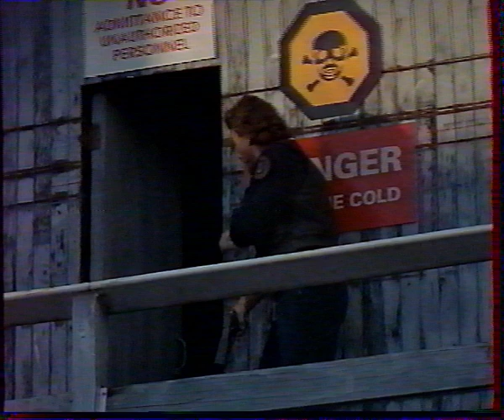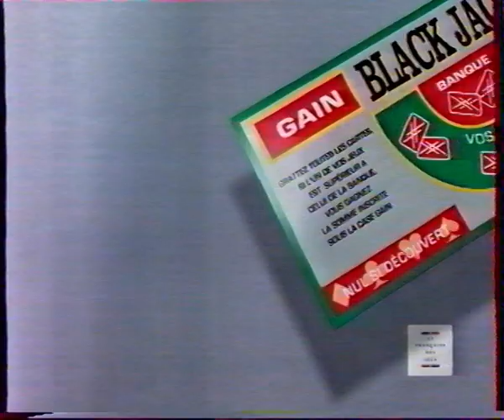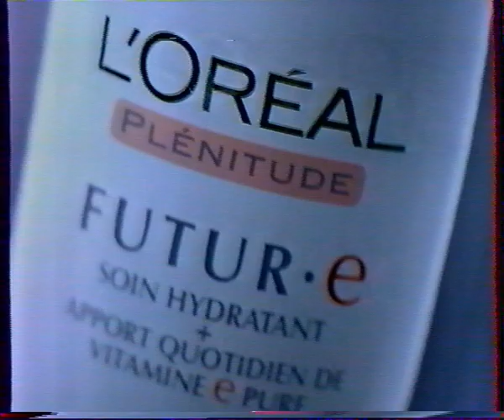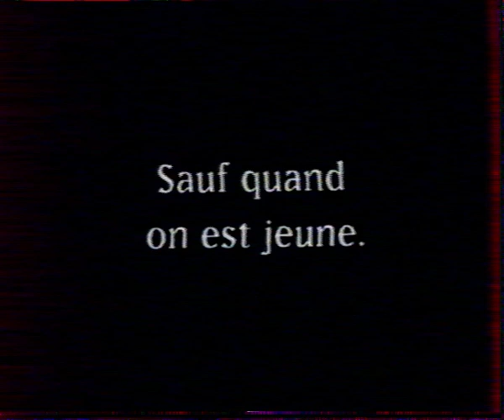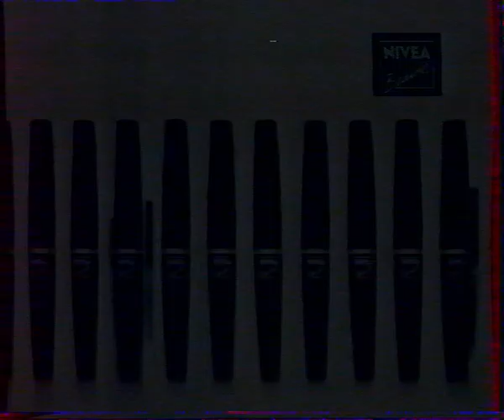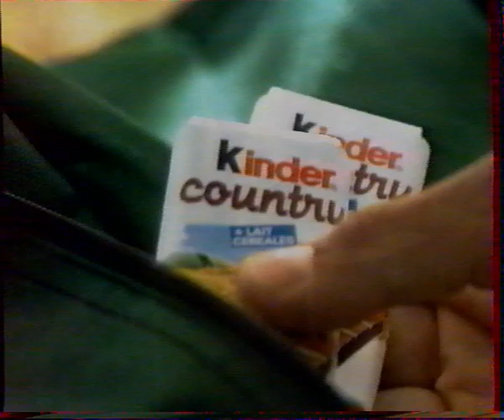TF1 - 21 Août 1998 - Page de Pubs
Cette archive à été acheté par moi spécialement pour TV-TNT ARCHIVES, je vous la partage donc. Elle provient d'un enregistrement VHS.

Timecode :

0:00 - Pendant Timecop

Le son d'une musique dans la vidéo a du être coupé sinon la vidéo ne passait pas sur YouTube. Le son de cette partie de la vidéo peut donc avoir des petits problèmes. J'en suis désolé.

Télévision française 1, plus connue sous son sigle TF1 et couramment appelé La Une, est la première et plus ancienne chaîne de télévision généraliste nationale française. Elle a été créée le 6 janvier 1975 pour succéder à la première chaîne de l'ORTF tout juste dissoute.

L'achat et l'entretien du matériel et des VHS coûte de l'argent ( magnétoscope, cassette, carte de capture, ect... ). J'ai donc mis un système de don pour les personnes qui veulent me soutenir . Même les petits don me font plaisir ( même 1 centime ), et bien évidement, je ne vous oblige et ne vous obligerais jamais à me faire un don.